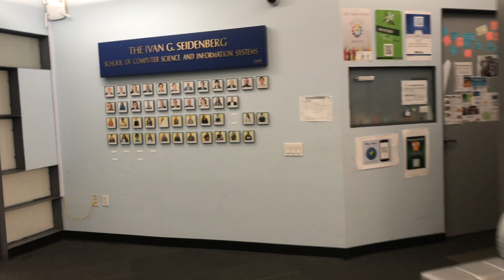Pace University Seidenberg School of Computer Science and Information Systems FAQ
Meet the advising team at Pace University’s Seidenberg School of Computer Science and Information Systems! Our NYC advisors star in this video that aims to answer all of your questions about what it’s like to get a technology degree at Pace University’s Seidenberg School. Not only are there several excellent undergraduate programs to choose from, but students in other Pace schools often choose Seidenberg minor programs – and some even double major with us.

Learn about:

Our undergraduate degrees in computer science, information systems, and internet technology
Minor programs of study offered at Seidenberg
Career outcomes for Seidenberg students
Potential salaries (average salary $72,500)
How quickly our students get job offers
What extra-curricular activities our students participate in
How to get hands on experience with big data, cybersecurity, and telecommunications in our labs

This video was filmed and edited by BS in Information Systems graduate and current master's student, Rachel Gonzalez.